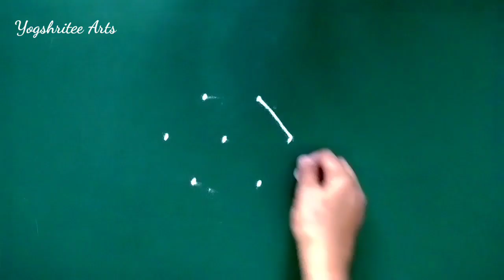3 ते 2 ठिपक्यांची रांगोळी | rangoli design | small rangoli design | simple rangoli design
3 ते 2 ठिपक्यांची रांगोळी | rangoli design | small rangoli design | rangoli | simple rangoli design @YogshriteeArts

Topics Covered:---
रंगोली डिजाइन
रांगोळी डिझाईन
टिपक्यांची रांगोळी
तुळशी समोर काढायची सुंदर रांगोळी
दारात काढण्यासाठी सुंदर रांगोळ्या
ठिपक्यांच्या सुंदर रांगोळ्या
टिपक्यांच्या रंगीत रांगोळ्या
रोज काढण्यासाठी सुंदर रांगोळी

5 ते 1 टिपक्यांची सुंदर रांगोळी | easy traditional rangoli design|simple rangoli design|सोपी रांगोळी

5 ते 1 टिपक्यांची सुंदर रांगोळी | 5*1 dots Rangoli design |simple rangoli design | dots kolam

उद्या योगिनी एकादशी दारात काढा ही सुंदर रांगोळी डिझाईन | morning rangoli design | simple rangoli

उद्या बुधवार काढाही छोटीशी टिपक्यांची सुंदर रांगोळी। Easy Rangoli Desing Traditional Rangoli Desing

आठवड्याच्या रांगोळीचे टेंशन दूर 7 दिवस 7 रांगोळी |7 Days 7 Rangoli|Week Rangoli|Easy Small 7 Rangoli

ज्येष्ठ बुधवार साठी 2 ते 2 ठिपक्यांची स्वस्तिक ची सुंदर रांगोळी डिझाईन सोपी | rangoli